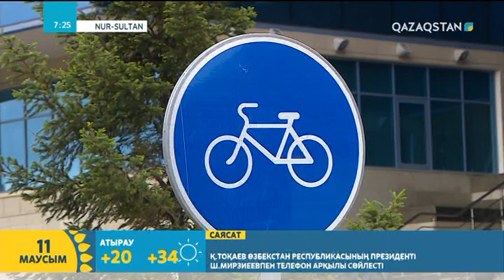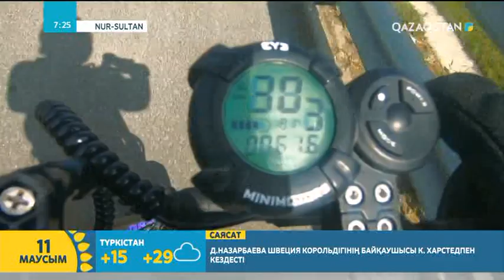Электросамокат тебушілерге ескерту | Әлімбек Келдібай